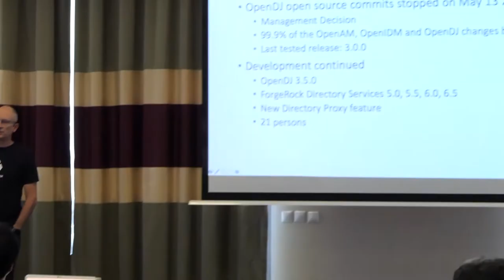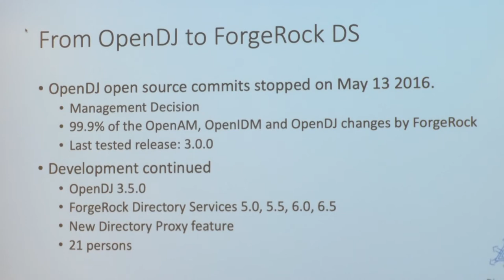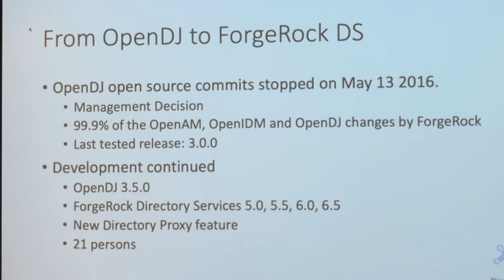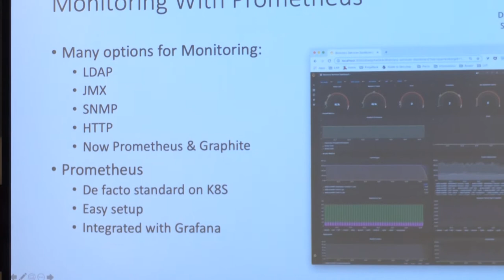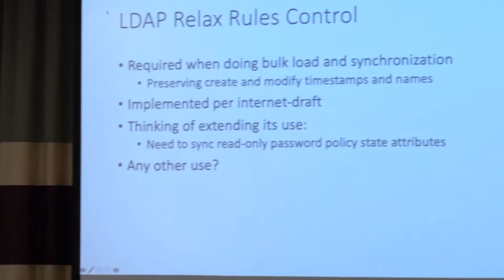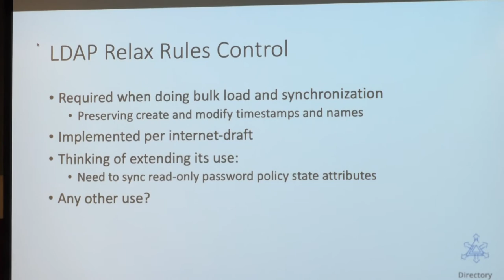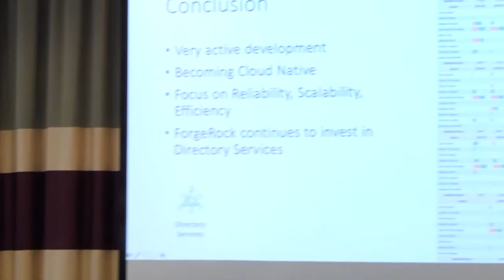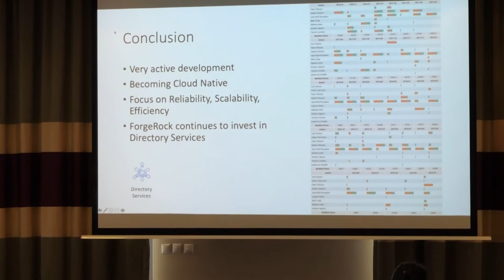What's up with ForgeRock Directory Services, presented by Ludovic Poitou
This is a recording of the talk "What's up with ForgeRock Directory Services ", presented at LDAPCon 2019.

More information about this talk, along with the presentation slides, is available